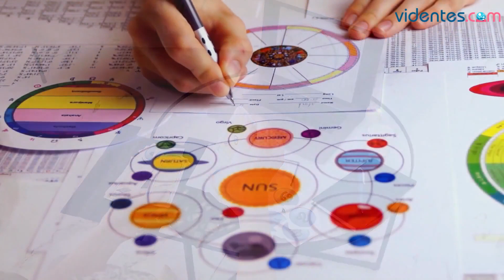HORÓSCOPO DIARIO 💘💫🌔 LEO ♌️ DOMINGO, 2 DE JULIO DE 2023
Horóscopo de Leo para hoy, domingo 2 de Julio de 2023. El horóscopo para hoy: descubre tu futuro gracias a mi horóscopo diario para ti.